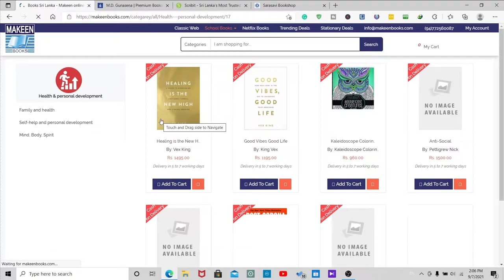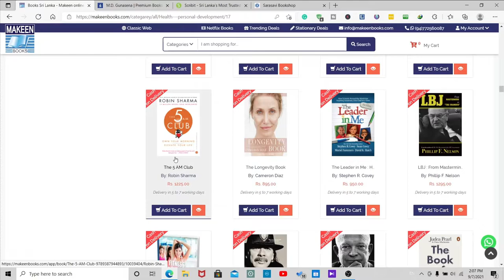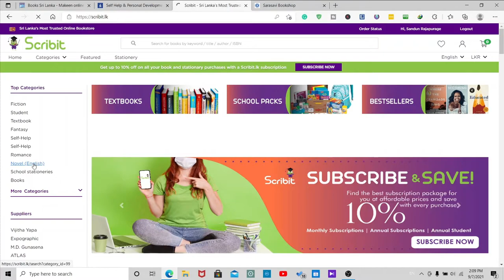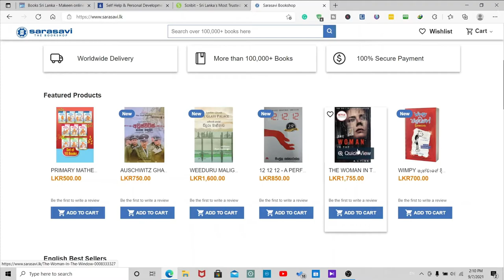Buy Any English Book To Your Doorstep With Free Delivery / Makeen Books, MD Gunasena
These are the best place that you can buy any English books in Sri Lanka.

Makeen Bookshop                -       Makeenbook.com
M.D. Gunasena Bookshop   -       Mdgunasena.com
Scribit Bookshop                   -       Scribit.lk
Srasavi Bookshop                 -       Sarasavi.lk